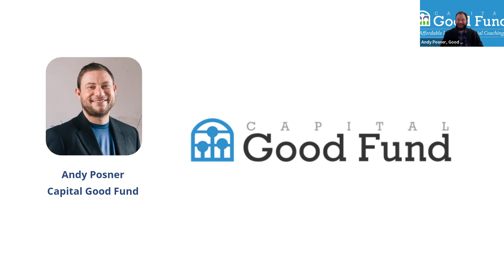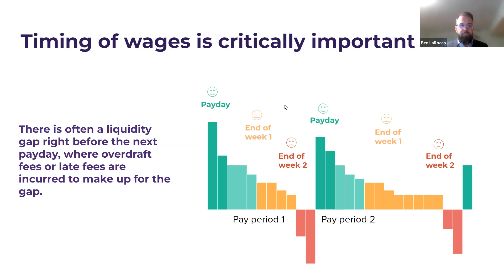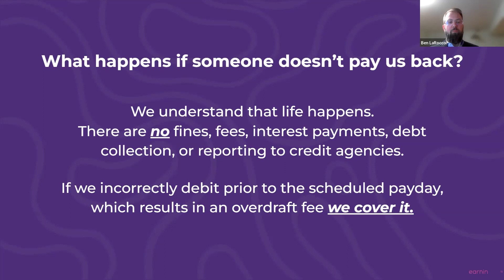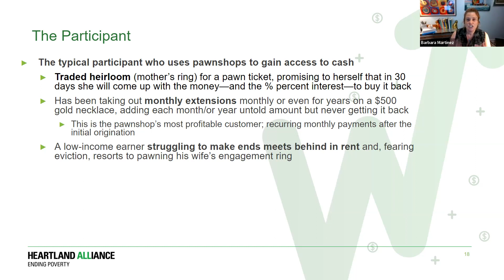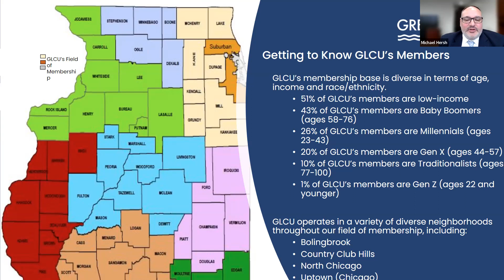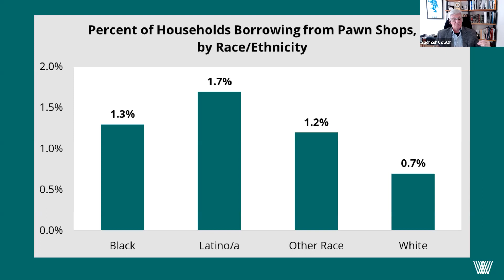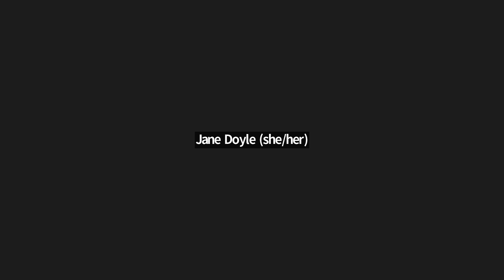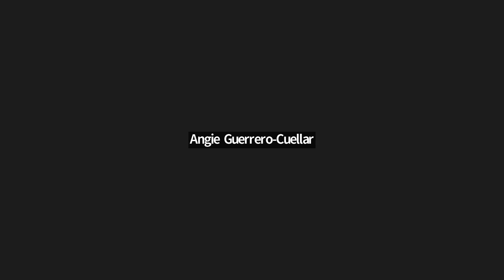Alternatives to Predatory Loans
Long gone are the days when consumers had little to no options for small-dollar loans. Learn about the ever-expanding market for these products.

Speakers:
Andy Posner, Capital Good Fund
Ben Larocco, Earnin
Michael Hersh, Great Lakes Credit Union
Barbara L. Martinez, Heartland Alliance
Amber Hendley, Woodstock Institute
Spencer Cowan, Woodstock Institute